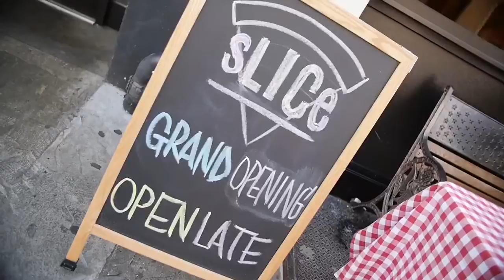DJ CAMILO OPENS PIZZA SHOP IN QUEENS CALLED "SLICE"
Take a look at DJ Camilo's new business venture.